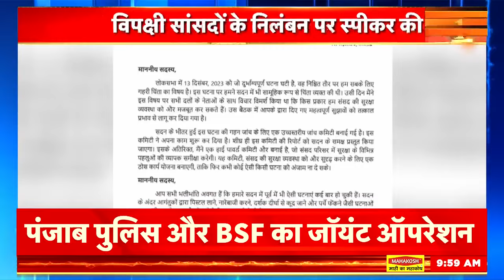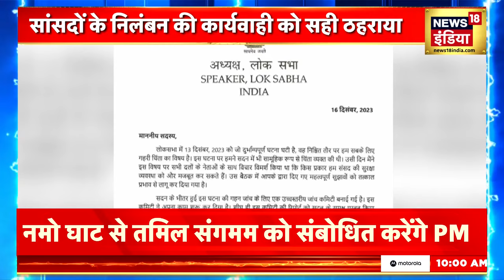Parliament Security Breach: संसद सुरक्षा चूक मामले पर पहली बार बोले PM Modi | Breaking News